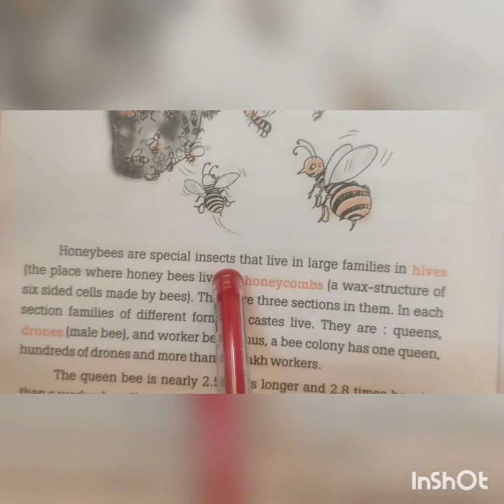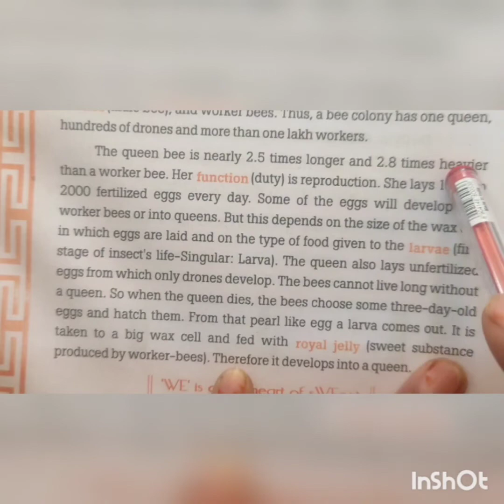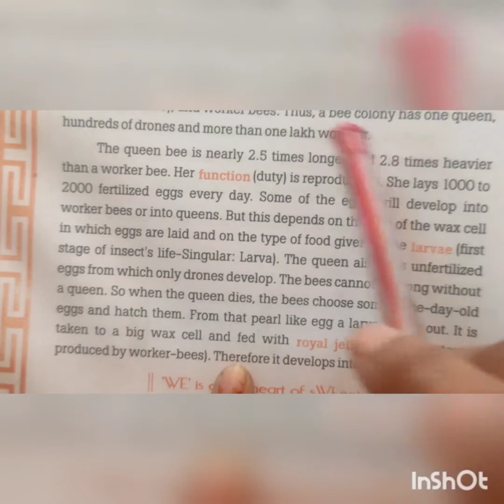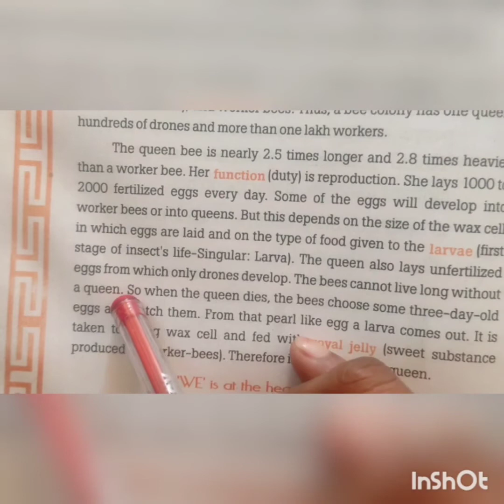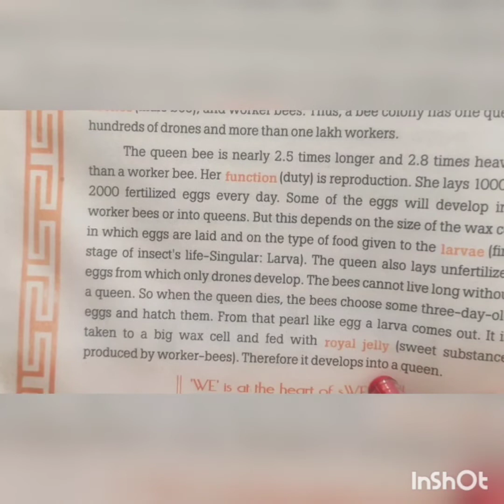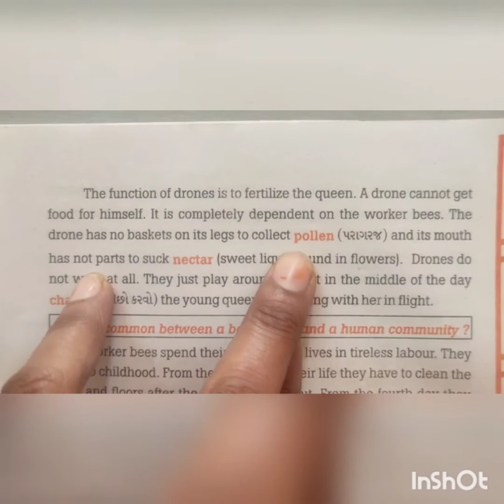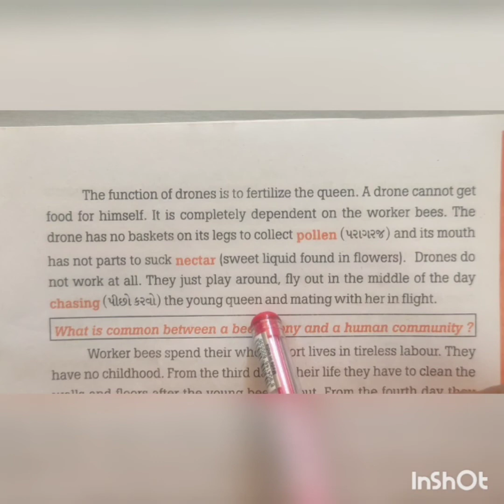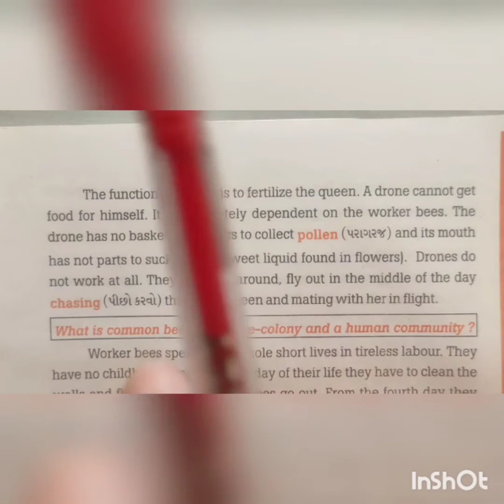Subject English Std 10 Unit 9 Presented by Devmurari Aruna